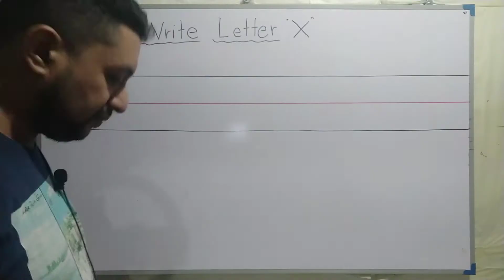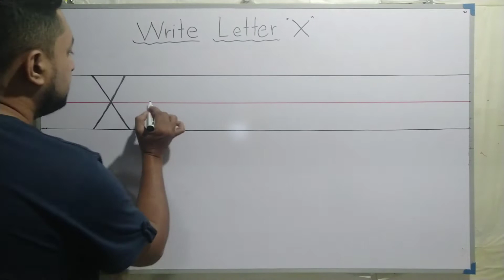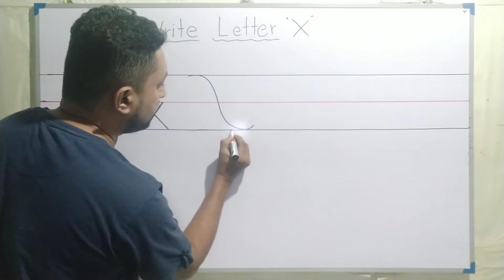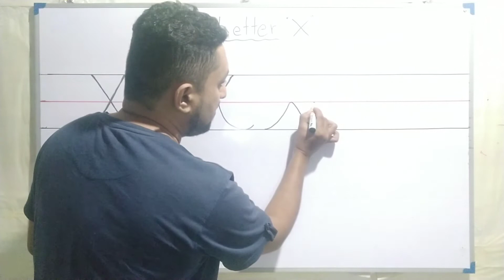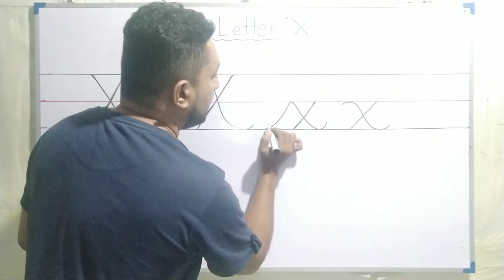how to write letter - "X" in sinhala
how to write letter x
how to write letter x for kindergarten
how to write letter x in cursive
how to write letter x in english
how to write letter x in korean
how to write small letter x
how to write capital letter x
how to write capital cursive letter x
english letters writing styles
english ilakkam
english alphabet pronunciation british
small abcd
english alphabet pronunciation
english akuru design
how to write english letters in double rule book
how to write english cursive handwriting
how to write english essay in sinhala
how to write english capital letters
how to write english words
how to write english sentences
how to write english alphabet in double rule book
how to write english essay in tamil